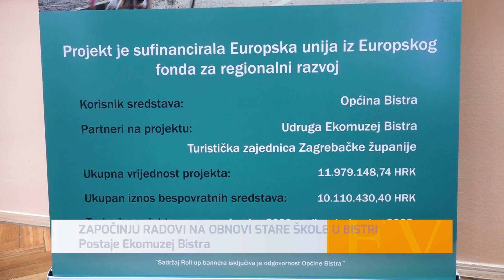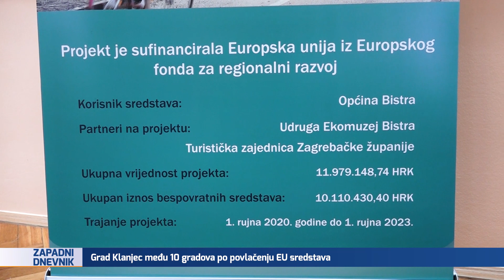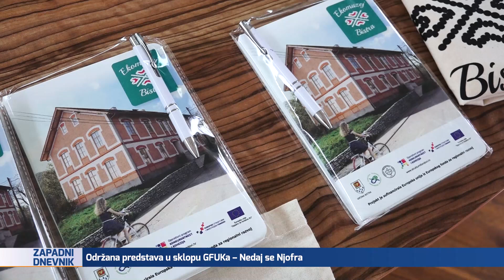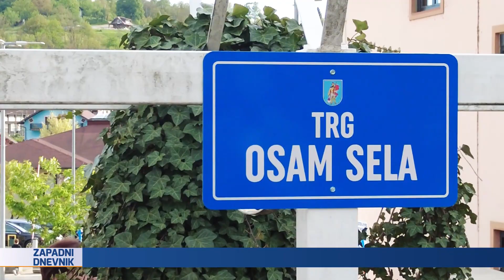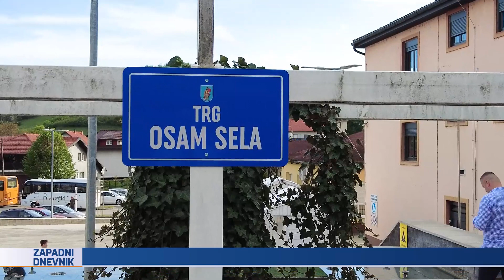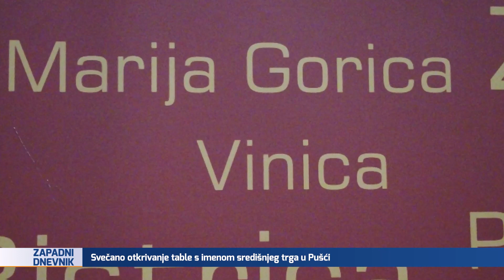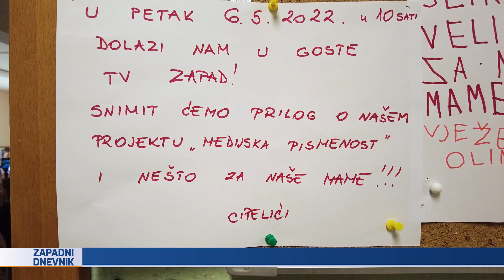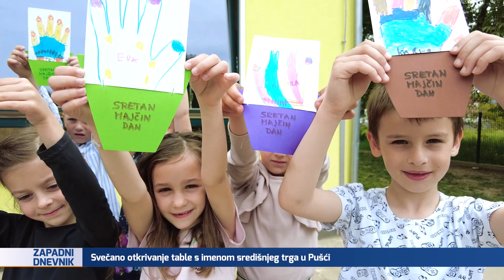Televizija Zapad - Zapadni Dnevnik 06.05.2022.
0:00 - SASTANAK VIJEĆA ZA PREVENCIJU U ZAPREŠIĆU
Najavljena nabavka kamera za nadzor brzine

4:39 - ZAPOČINJU RADOVI NA OBNOVI STARE ŠKOLE U BISTRI
Postaje Ekomuzej Bistra

9:09 - TRG U PUŠĆI DOBIO SVOJE IME
Svečano otkrivanje table s imenom trga

12:16 - DAN SV. FLORIJANA U DUBRAVICI
Postrojavanje vatrogasaca i održana sveta misa

15:02 - PRIZNANJE ZA GRAD KLANJEC
Među 10 gradova po povlačenju EU sredstava

17:42 - NE DAJ SE NJOFRA U MARIJI GORICI
U predstavi nastupio i jedan od mještana

22:22 - OBILJEŽAVANJE DANA MEDIJSKE PISMENOSTI
Predstavljanje projekta Dječjeg vrtića Maslačak